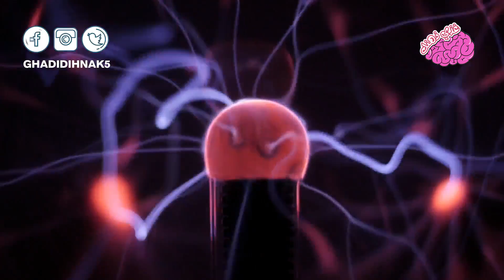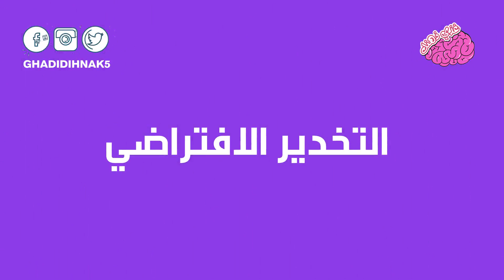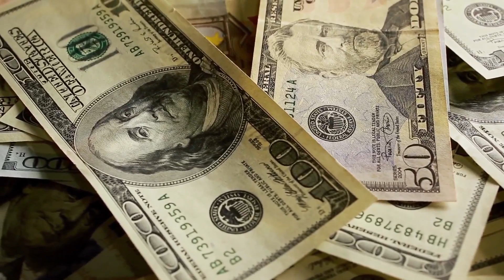إن لم تشاهد هذا الفيديو فقد ضاع نصف عمرك!!